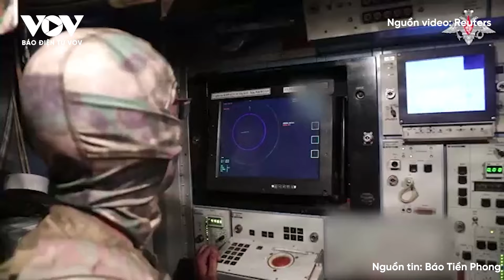Nga bắt đầu lâm nguy khi Ukraine tấn công xa hơn vào căn cứ không quân Nga ở Rostov?|Báo Điện tử VOV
Báo Điện tử VOV | Truyền thông Ukraine đã công bố bức ảnh vệ tinh cho thấy một số đám cháy xảy ra gần căn cứ không quân Millerovo của Nga sau cuộc tấn công bằng máy bay không người lái.

37 Bà Triệu, Hoàn Kiếm, Hà Nội, Việt Nam